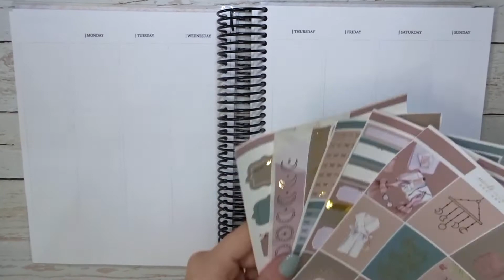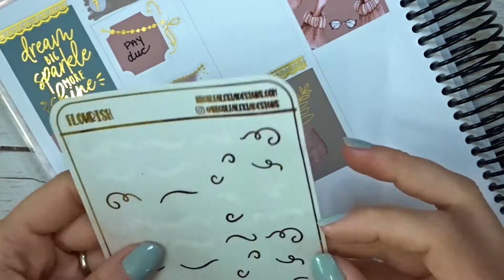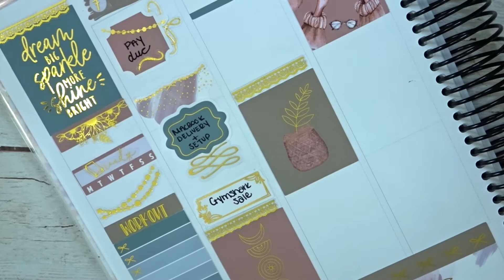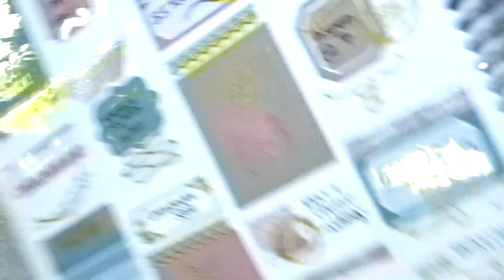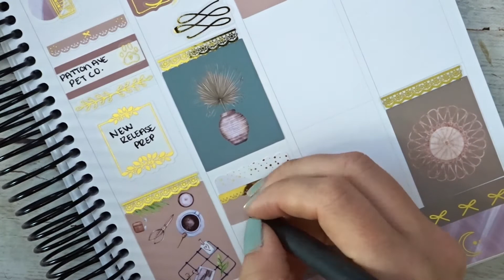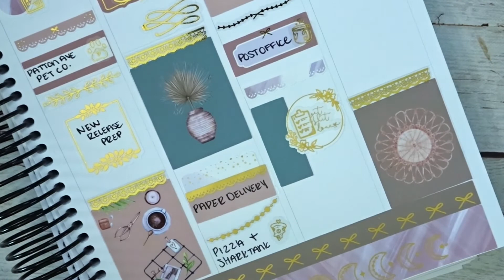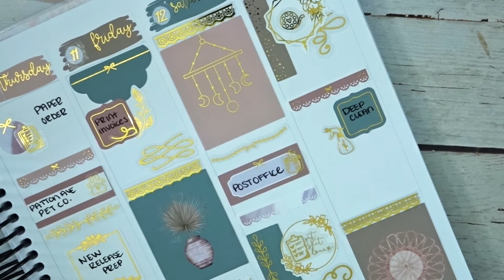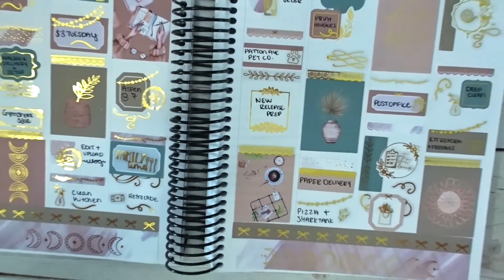Plan With Me | Dreamer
Grove Collaborative -
Free 5 piece gift set  + $10 off your next order!

HelloFresh -
$40 off your first box!

Frequently Mentioned Items -
Dyson V8 Cordless Vacuum
Lemon Dish Soap
Printer Paper for Inserts -
Couch Cleaner -

Furniture -
Coffee Table -